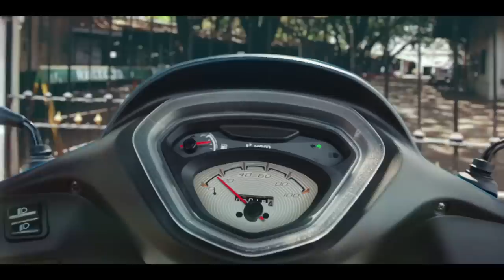Humare naye bold andaaz ki aadat daal lo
An exciting blend of bold new style and zippy performance, the new Hero Pleasure⁺ comes with a retro flavor in its compact design, a powerful 110cc engine and is fully loaded with features. So, get your drive mode on with a bold new ride and set out on a journey of uninhibited exploration.